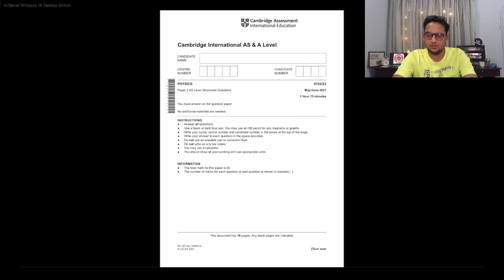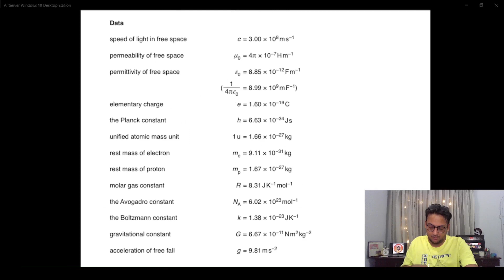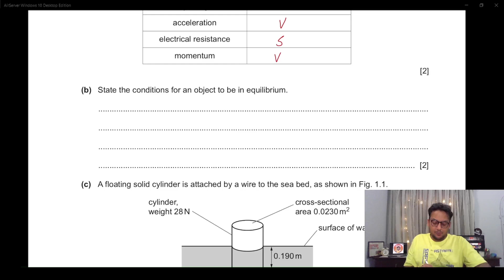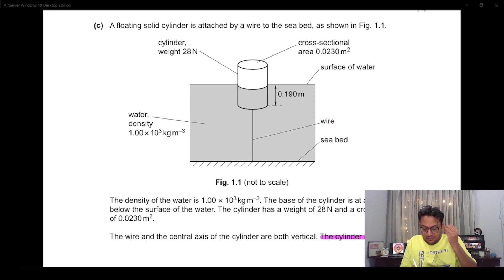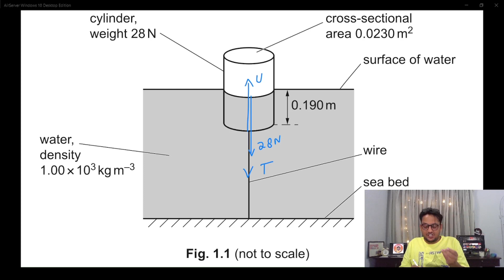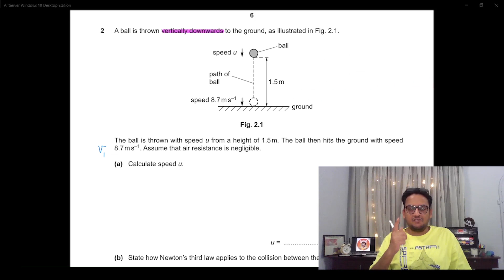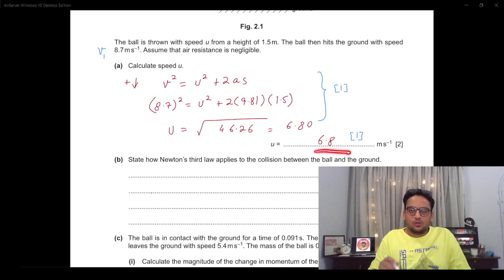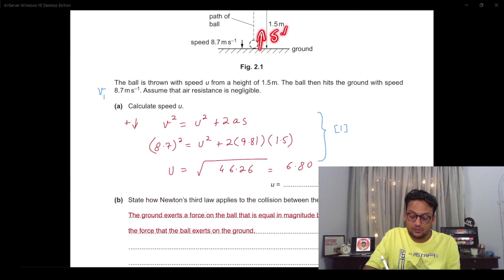BhinNotes | Detailed Solution | A Level Physics 9702 | May/June 2021 | Paper 22 | Part 1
Bhai video atak rahi hai humain pata hai, system farigh hai, thora boht support kar do to video achi ban jaye:

In this first of a 3-part video you will get a detailed solution to CAIE Physics My/June 2021 Paper 22 along with explanations of each question. You will also learn how to write answers that score you marks and, at the same time, learn a thing or two about Physics and exams in the process.